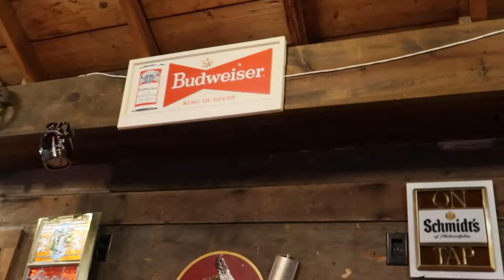Two Nights In Hochatown, OK # 144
Weekend getaway with friends to the area of Broken Bow, OK.  Cabin rental, campfire, horseshoes, card game, great food and conversation.  Can't ask for more than that!

Channel Use: Bigfoot Chat, Live Streaming & Life's Adventures